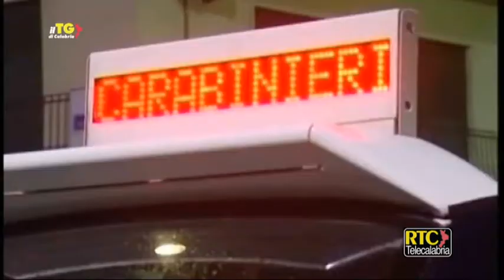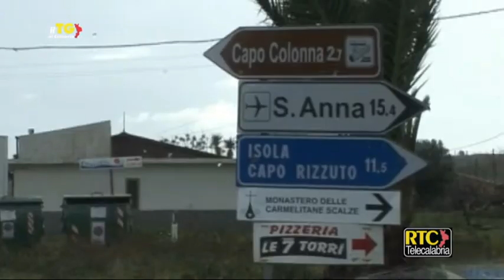Il Tg di Calabria del 4 giugno 2018 RTC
Migrante ucciso, il killer era già sul posto ---
Ferrara (M5S): "Sui bandi Por 2014-20 nessun cambio di rotta" ---
Oliverio: "I borghi di Calabria sono dote da valorizzare" ---
Trasporti e merci, entra nella fase operativa "City Logistics" ---
Successo del limone IGP calabrese al "Fico" di Bologna ---
Migranti/ Gdf intercetta veliero, arrestati 2 scafisti in Calabria ---
Sequestrati beni all'armiere di una cosca vibonese ---
Droga/ Sgominata rete di spaccio a Nicotera, tre arresti ---
Litiga con un bracciante e lo investe, imprenditore arrestato ---
Catanzaro/ Carrellati condominiali e utenze commerciali, Cavallaro: "Mettetevi in regola" ---
Catanzaro/ Villa Trieste verrà riqualificata? Risponde l'assessore Cavallaro ---
Cane salvato dai Vigilfuoco a Lamezia, famiglia lo adotta ---
Calcio, playoff Serie C/ Cosenza, il sogno continua, è semifinale ---
Calcio/ Che uomini servono al Catanzaro? Risponde il Ds Logiudice ---
Calcio, Serie D/ La Vibonese sconfitta nella finale per lo scudetto dilettanti ---
Calcio, Eccellenza/ Il Castrovillari pareggia ad Agropoli nella finale d'andata ---